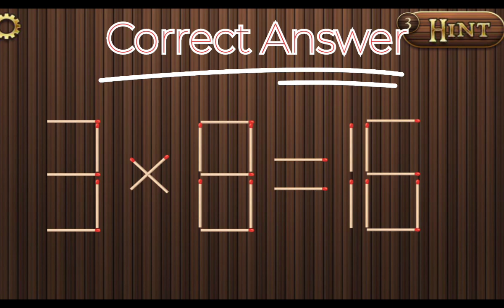3*8=16 Match stick puzzle | Puzzles with Answer | Gk quiz puzzle Part 10 #10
Hello Everyone!

Welcome to "GK Puzzle" official youtube channel

Here you will get Different interesting facts, GK quiz with Answer, puzzles and riddles.

1.

    when release a new puzzle video